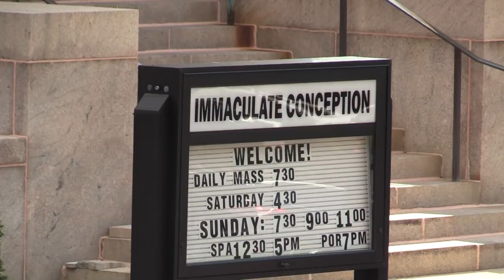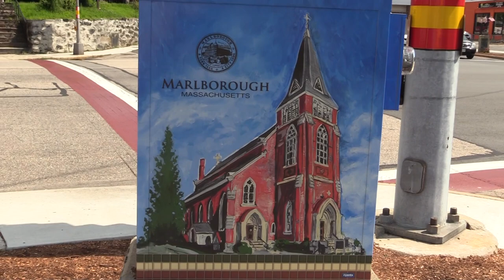Local Marlborough man wins Art Contest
Demetrious Zouharis, Marlborough area native. Wins art contest and gets his painting featured on an electrical box.

Reporter: Brittany  Baldassari
Video: Linds Crain
WMCT-TV